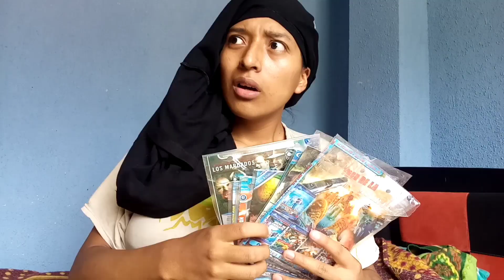Cuando tu mamá no confía en ti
El amigo de fernanda vendrá a casa y su mamá es súper desconfiada y hace tremendo escándalo